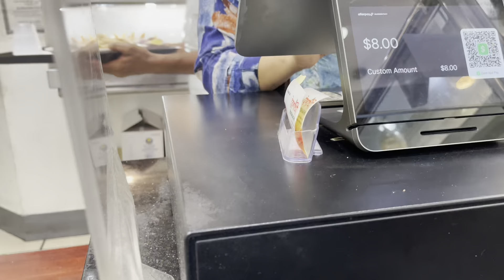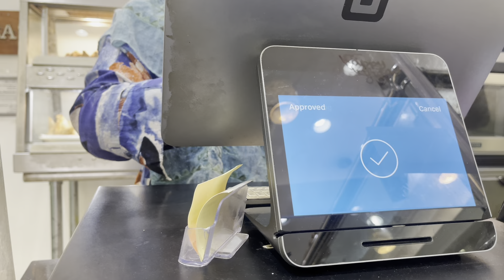সখের তোলা নাকি ৮০ টাকা কিন্তু আজ আমার সখের তোলার দাম ৯৬০ টাকা 🥰